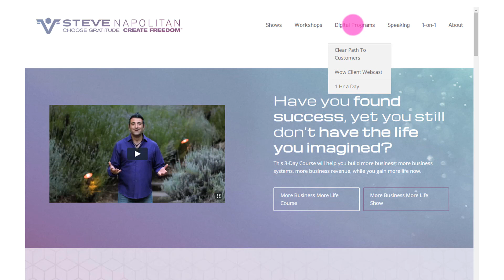PODCAST Ep.30 - With Danielle Leslie of Culture Add Labs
You CAN have massive success doing what you love for a living...and on this week’s podcast, we’re dishing up the proof!

Danielle Leslie joins us to share how she went from laid off and drowning in debt to generating millions in revenue for herself and her clients. Learn how she turned a love of building frameworks into Course From Scratch, a business helping entrepreneurs launch their own programs.

We’ll also talk about how you can monetize your zone of genius, design more freedom into your business, overcome women-specific business challenges, and find the right mentors along the way.

Tune in for inspiration on how you can create major impact, revenue, and joy doing what you love!

CLEAR PATH TO CUSTOMERS

More of the WOW Clients and Customers, More Revenue, More Joy

Get More:
✔️ RESULTS
✔️ REVENUE
✔️ RAVING FANS
✔️ REFERRALS

We also have a Weekly More Business More Life® Podcast. Be sure to check it out

Choose Gratitude, Create Freedom